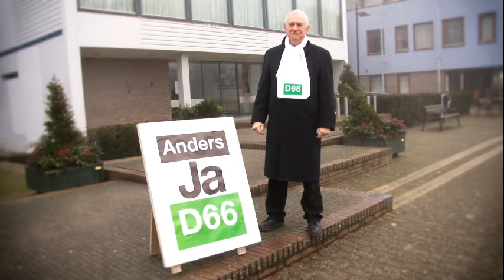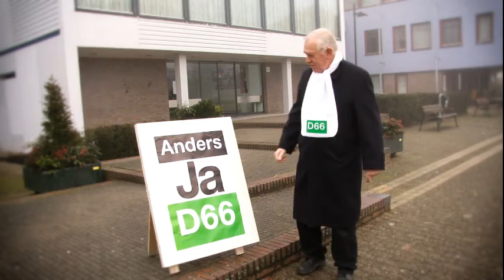30117 Gemeenteraadsverkiezingen in Rijnwoude 2010 - Rijnwoude 2010 - St. Lokale Omroep Rijnwoude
30117 Gemeenteraadsverkiezingen in Rijnwoude 2010 - Rijnwoude 2010 - lokale omroep St. Lokale Omroep Rijnwoude
Interviews op de radio met alle lijsttrekkers; weblog op verkiezingen.omroeprijnwoude.nl; TV-Krant; advertenties van partijen tijdens verkiezingsperiode; verkieizingsdebat op de radio; exit-polls bij de stembureaus; live-uitzending vanuit het gemeentehuis op 3 maart; uitslagen werden ook via website en TV-Krant van de omroep bekend gemaakt.

Inzendcategorie : crossmediaal (radio, internet)
Programmalengte : 00:00:00
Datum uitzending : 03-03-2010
Presentator(en) :
Productiekosten :

labels: 2010 olon publieke lokale omroep media-instelling mediadiensten Rijnwoude St. Lokale Omroep Rijnwoude Lokale Omroep Awards LOA LOA2010 lokaleomroep OLONederland